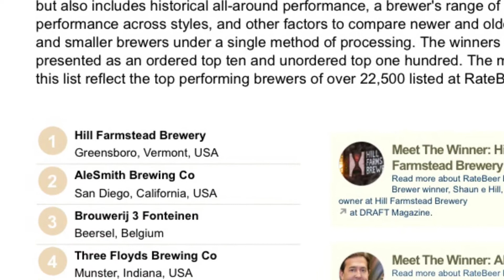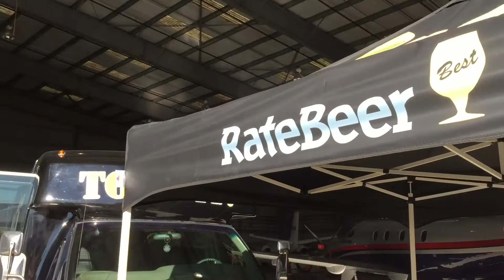RateBeer Best Awards & Festival 2016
The RateBeer Best Awards & Festival took place on Saturday, January 30th and Sunday, January 31st of 2016. It was an international celebration of the best breweries in the world. Many of the top awards winners made their way to Santa Rosa for the incredible two day event.